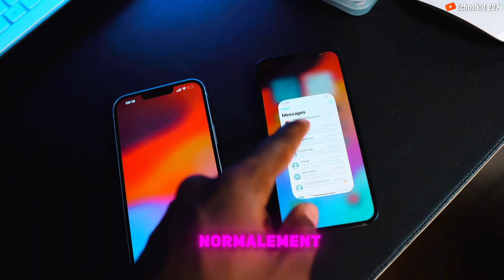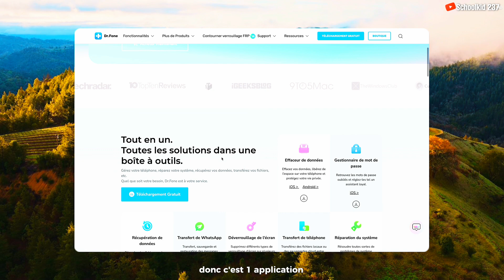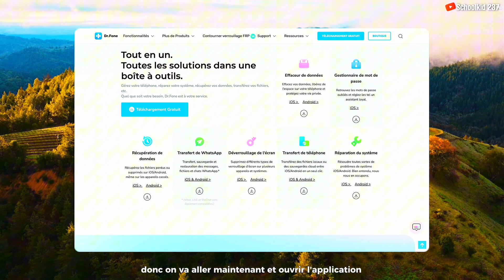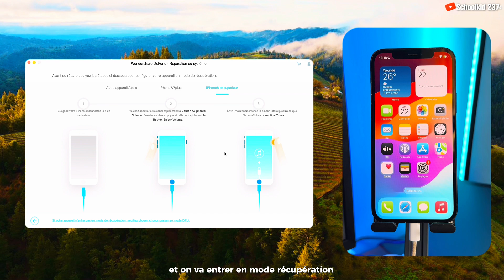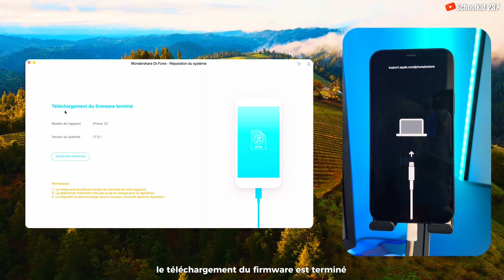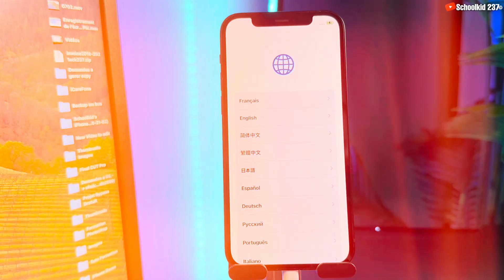Comment réparer le système d'iOS 18 sur votre iPhone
Découvrez dans cette vidéo comment rétrogradé d’iOS 18 à iOS 17.5.1. Dans cette vidéo, je vous montre comment réparer le système d’iOS 18 sur votre iPhone de manière simple et efficace. Que vous rencontriez des problèmes de performance, des bugs ou d’autres dysfonctionnements, j’ai les solutions pour vous. Je vous explique des méthodes pour la réparation du système iOS, que ce soit pour votre iPhone ou d’autres appareils iOS, et vous présente des outils comme Wondershare et Dr.Fone pour des réparations rapides et sécurisées. Suivez mon guide pas à pas pour restaurer la fonctionnalité optimale de votre appareil avec iOS 18.

Autres vidéos qui peut vous etre utile ;

HORODATAGE
00:00 intro
01:20 Le nécessaire pour réparer le système d’iOS 18
01:33 Procédure de réparation du système d’iOS
02:24 WonderShare Dr.Fone Réparation du système
04:53 Reparation du du système d’iOS terminé